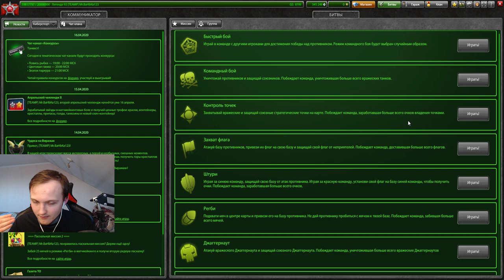НАГИБАЕТ ЛИ ХОРЕРИКОШЕТ С ВЕЧНО ПОЛНЫМ БАЛЛОНОМ В ТАНКАХ ОНЛАЙН